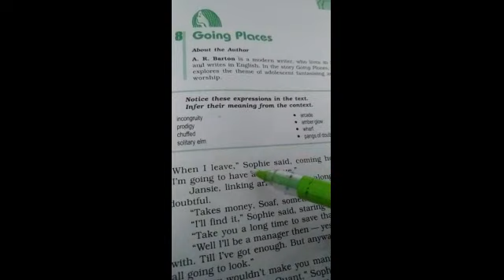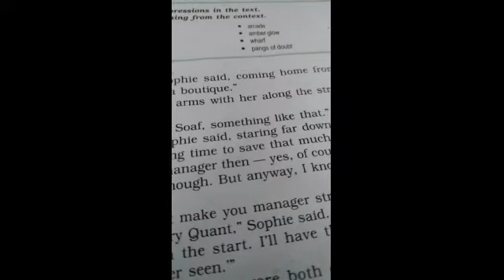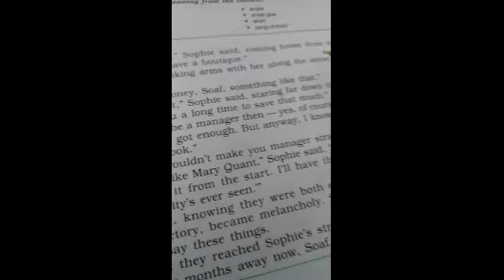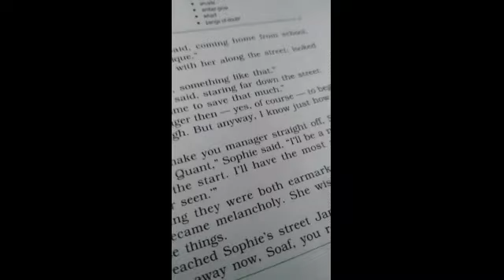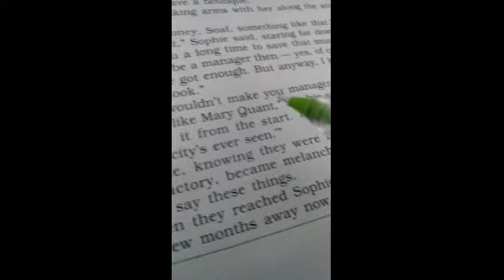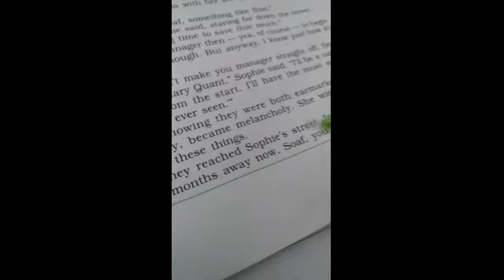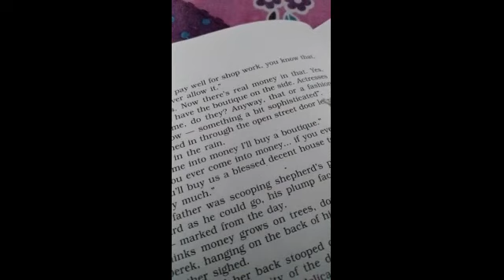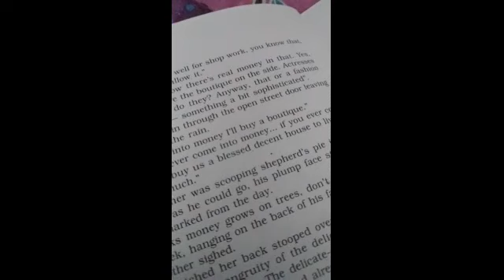CHAPTER-8-GOING PLACES-PART-1-BY ANIL YADAV- 12TH